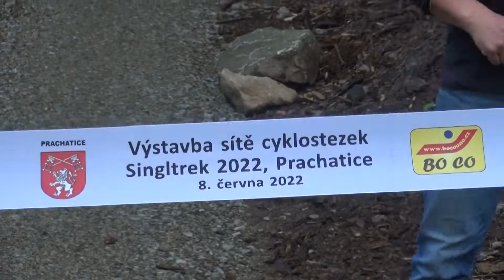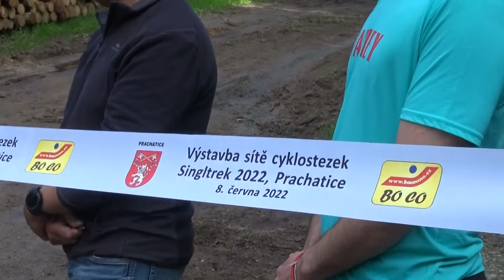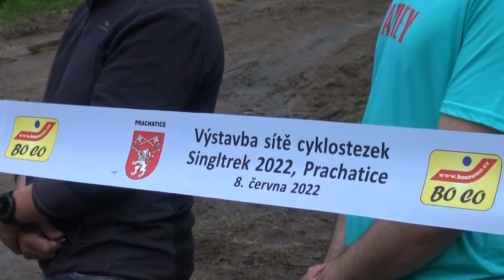Singltrek Prachatice - předání dalších etap - 8. června 2022